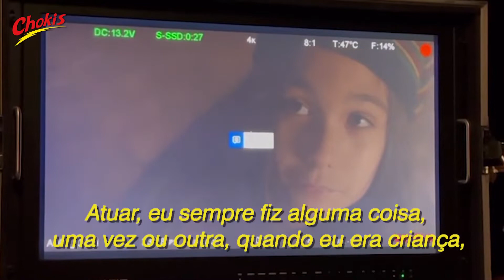The Secret Boy Warrior of Cobra Kai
Ohannes Montgomery made karate history as a Quarterfinalist as the 51st All Valley Tournament. Watch his journey behind the scenes and on camera here.